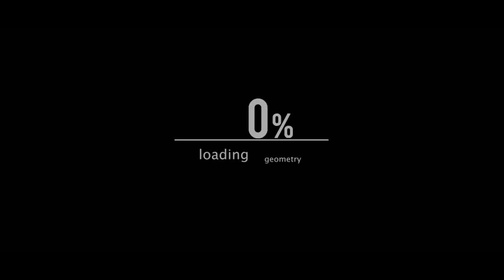Forca Goa ' 2017 - Music Video Promo Trailer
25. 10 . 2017